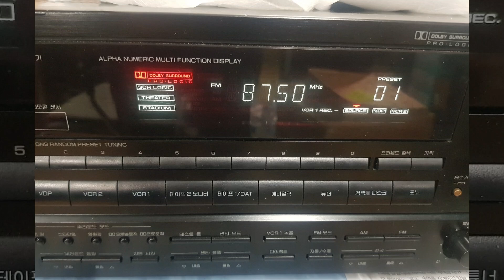INKEL RV-6010R 앰프 수리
소리 않남수리

FM 스테레오  않나옴 수리 = 검파코일 교체

( 검파코일 판매점 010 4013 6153 )

스위치 접불수리